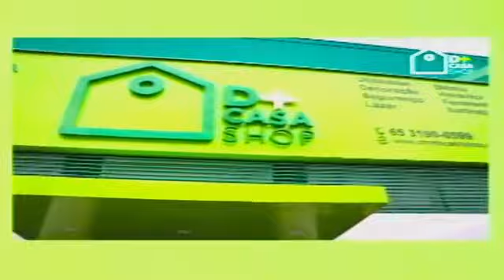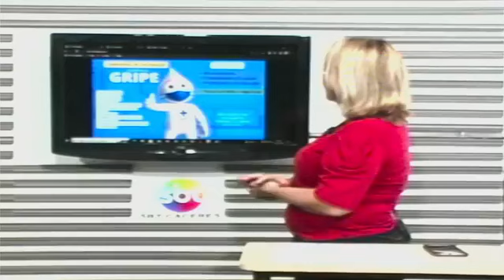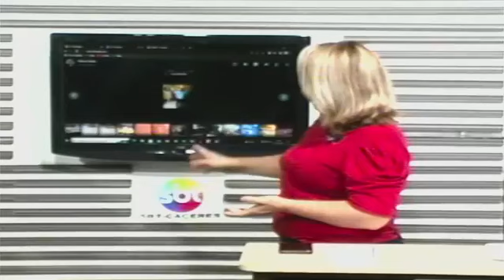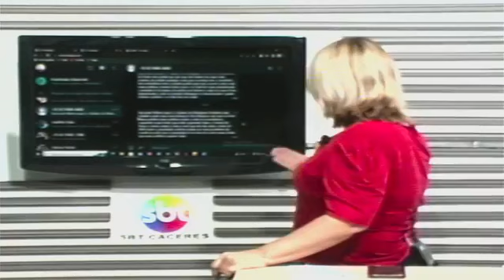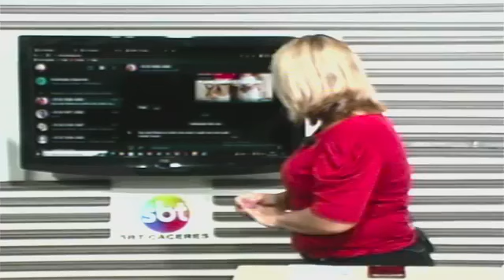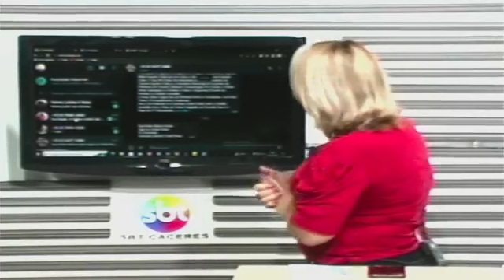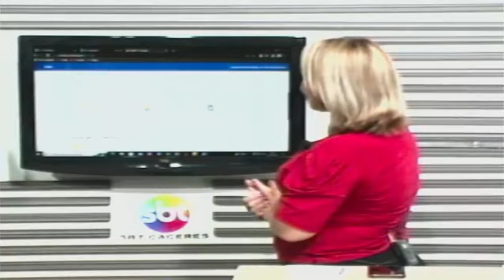SBT-CÁCERES / EXIBIDO / 30.05.2022